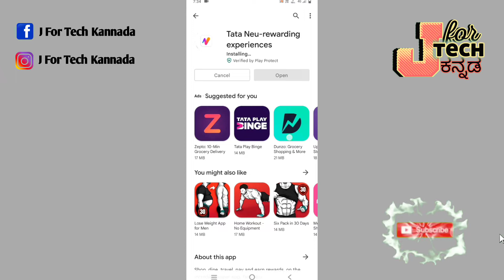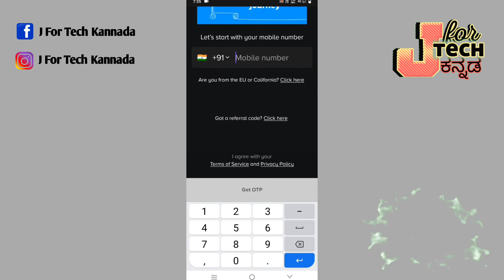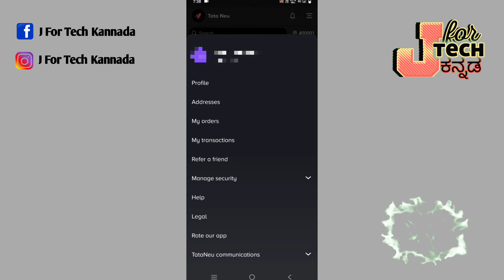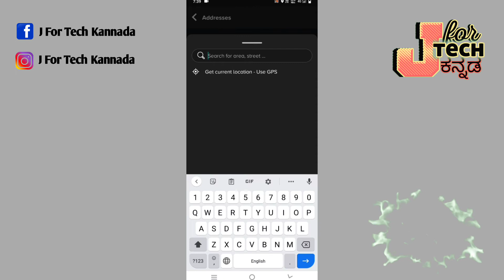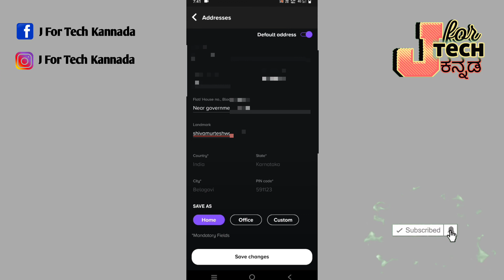TATA Neu How To Create Account And Add New Address In Kannada.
How To Create Account And Add New Address In Kannada.